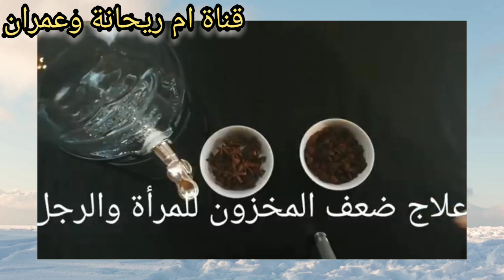أخطر وصفة لسرعة حدوت الحمل وتقوية البويضات حتى لوكان سنك فوق 40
علاج ضعف المخزون لنساء والرجال مكونات من مطبخك